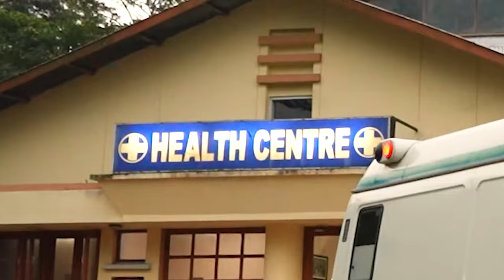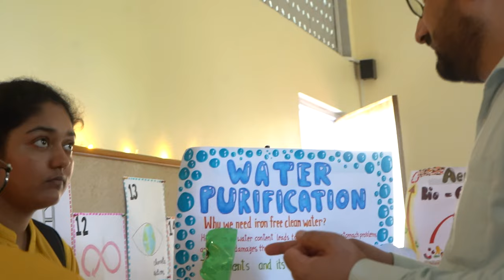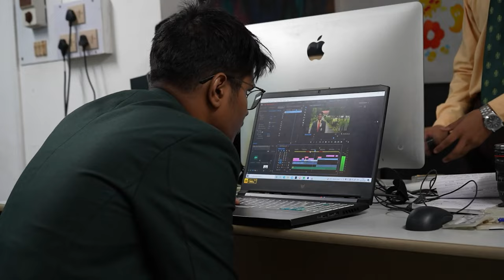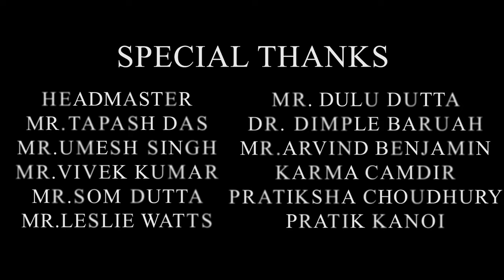Back To Square One | Founders' AVS News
If you never say goodbye, you will never be rewarded with a new hello.

As we begin to walk the path of bidding adieu to the class of 2023, there has been a change in management at Aviator Motion Pictures.

This is the debut project of Aviator Motion Pictures under the captaincy of the batch of 2024; and covers the 27th Founders’ celebrations and various events during this school semester.
Thus, we say to you; sit back, relax, grab your favourite glass of poison, and enjoy the show.

To the batch of ‘23: You have our gratitude and we are forever grateful for all the love and support
Much love,
Media family.